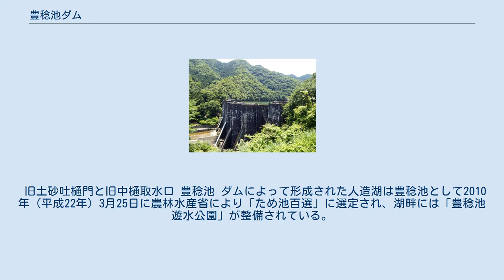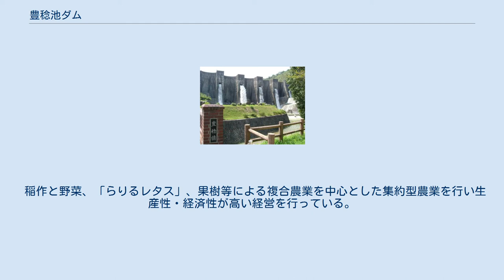豊稔池ダム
豊稔池ダム 豊稔池ダムと豊稔橋 豊稔池ダム（ほうねんいけダム）は、香川県観音寺市にある、現存する日本最古の石積式マルチプルアーチダム。
 讃岐山脈から流れ出る柞田川を上流で堰き止め、柞田川の左岸に広がる水田を潤している本ダムは、度重なる大旱魃への対策として1926年（大正15年）に着工され、1930年（昭和5年）に完成した。
このとき、地元住民による組合が部分請負して工事にあたり、延べ15万人による人海戦術により約4年の短期完成を実現するという地元一体となって成し遂げられた公共事業であった。
 命名は、香川県出身で大蔵大臣などを歴任した三土忠造による。
 マルチプルアーチダムとしては、宮城県仙台市の大倉ダム（二連式）を含め、全国に二つしかなく、当時アメリカ合衆国における最新技術であったマルチプルアーチが適用されるなど、土木史、ダム技術史を語る上においても貴重な建造物である。
ダム補修工事により上流部はコンクリート補強されているが、下流部には当時の古い石積みが現存している。
 2006年（平成18年）、国の重要文化財（建造物）に指定されている（指定名称は「豊稔池堰堤」）。
 旧土砂吐樋門と旧中樋取水口 豊稔池 ダムによって形成された人造湖は豊稔池として2010年（平成22年）3月25日に農林水産省により「ため池百選」に選定され、湖畔には「豊稔池遊水公園」が整備されている。
 現在も、豊稔池からは約530haの灌漑を行っており、「大野原は月夜に焼ける」と詠われたり、旧大野原町の大野原音頭で「……里をうるおす豊稔池の、石積堤は城のよう、城のよう……」と歌われているように、豊かな大野原平野を潤している水源として親しまれている。
 稲作と野菜、「らりるレタス」、果樹等による複合農業を中心とした集約型農業を行い生産性・経済性が高い経営を行っている。
 田植えの時期に行われる地上30メートルの堤からの放水や、ユル抜き行事（毎年7月中旬から下旬）の際には、そのヨーロッパの古城を思わせる外観と勢いよく流れ出る放水の絶景を目当てに多くの観光客が訪れる。